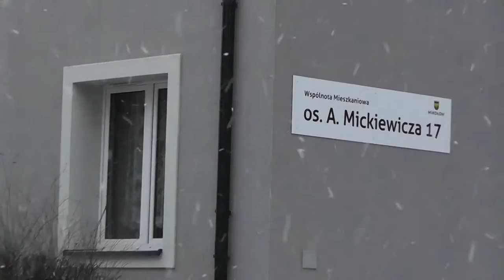Zimowo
Zimowo 2 stycznia